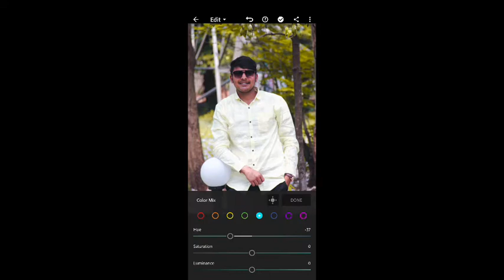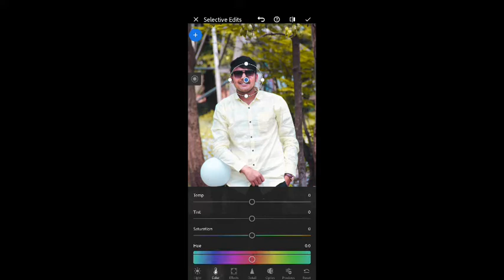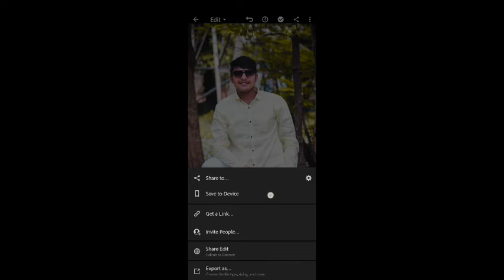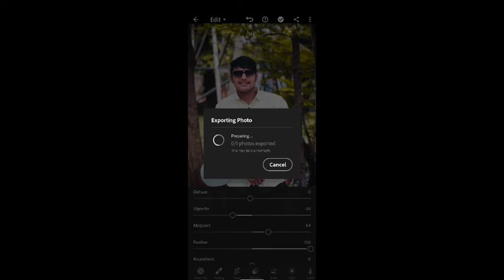May 6, 2022